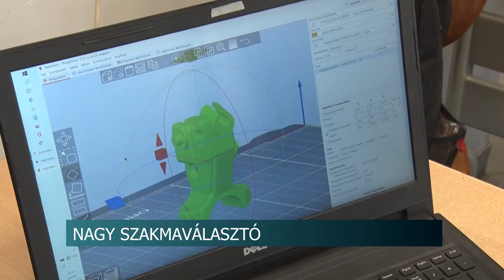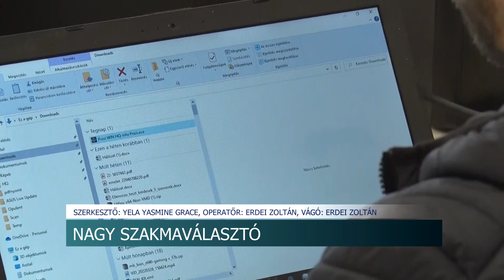Nagy szakmaválasztó - pályaorientációs rendezvényre készül a szekszárdi Ady Endre Technikum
Pályaorientációs rendezvényre készül a TMSZC-hoz tartozó Ady Endre Technikum és Kollégium. A programot november 16-án és 17-én rendezik meg a Liszt Ferenc téren Szekszárdon. A résztvevőknek lehetőségük lesz az oktatóktól, tanulóktól kérdezni, illetve számos szakmai fogást is kipróbálhatnak az érdeklődők.